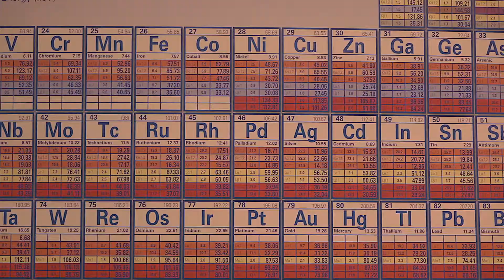Alicia Oickle: Green Mining Chemist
Watch as Alicia describes how she helps reduce the impact of mining on the earth as well as the impact her professors had on her career path.